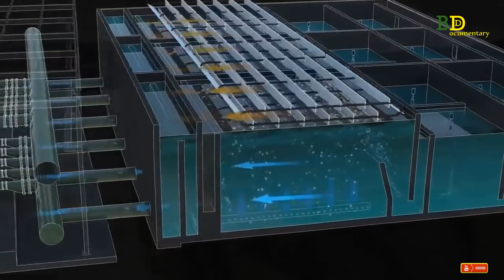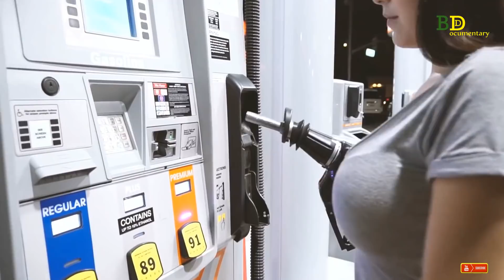কুয়েত দেশ। কুয়েত সম্পের্কে কিছু অদ্ভুত তথ্য। Amazing facts about kuwait in bangla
ভিউয়ারস  আজকের ভিডিওতে আমরা আপনাদের নিয়ে যাব কুয়েত দেশটিতে। যে দেশটিতে কাজ করার জন্য পৃতিবীর নানান দেশের লোক  উৎসুক হয়ে থাকে।কুয়েত একটি আরবি শব্দ যার অর্থ পানির কিনারা।
এই দেশের নিয়ম অনুসারে কোন পুরুষ যদি কোন মহিলাকে উপহার দিতে চায় তাহলে সে সরাসরি দিতে পারেনা। নিজের স্ত্রী, মা বা বোনের সাহায্যে সে সেই মহিলাকে উপহার পাঠাতে পারে। দেশটিতে একটি আইন রয়েছে, যদি কোন মেয়ে কোন বিদেশি পুরুষকে বিয়ে করে তাহলে তাঁদের সন্তান কখনই কুয়েতের নাগরিকত্ব পাবে না।